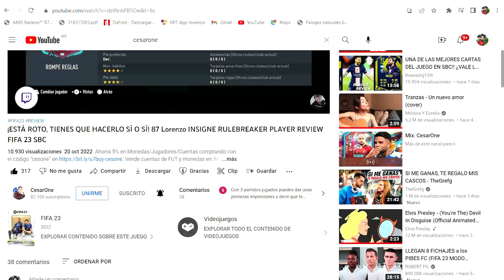¡Es un Defensor Increíble! 🤩 87 Eric Bailly Winter Wildcard Player Review SBC | FIFA 23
Probamos a Bailly 87 Winter Wildcard SBC.

¡Abrimos Sobres de 50k de Inicio de Sesión Diario, Dobles Mejoras 85+ y mucho más! 🤩 | FIFA 23

¿Vale la pena la Mejora 84+ x5 del Inicio de Sesión Diairio? 🤩 84+ x5 Rare Players Pack | FiFA 23

Bailly,
87 Bailly,
Bailly DUELOS,
Bailly FIFA 23,
Bailly DESTACADO,
Bailly WINTER WILDCARD,
Eric Bailly FIFA 23,
Bailly REVIEW,
Bailly SBC,
Eric Bailly WINTER WILDCARD SBC,
VALE LA PENA Bailly 87,
CesarOne,